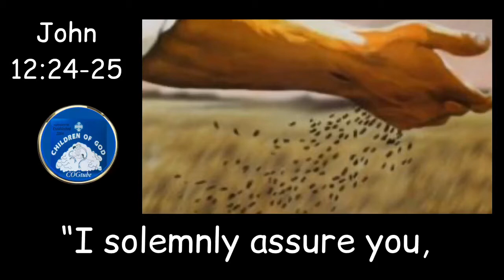John 12:24-25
Ariel H.